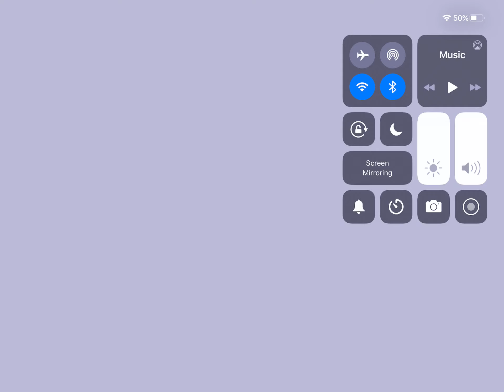My 1st thumbinal -𝟚𝕟𝕕-